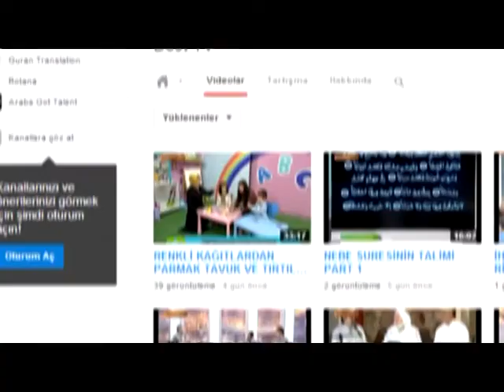EZANI DİNLEMEYE ALIŞMALIYIZ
HİKMET ARAYIŞLARI - 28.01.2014 - ALİ ÇETİNKAYA HOCAMIZ ANLATIYOR